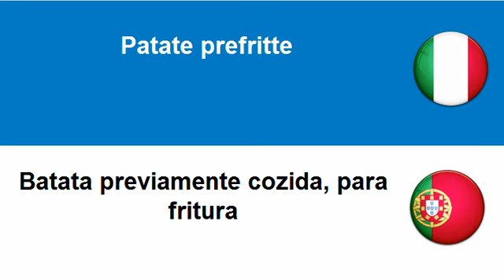Imparare il Portoghese = Patate congelate